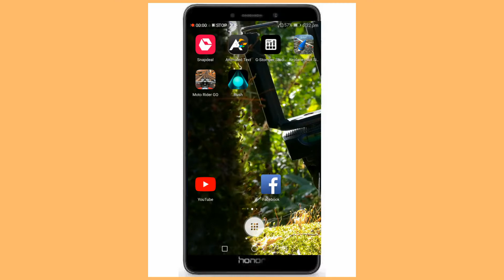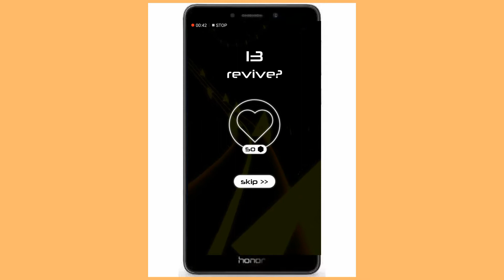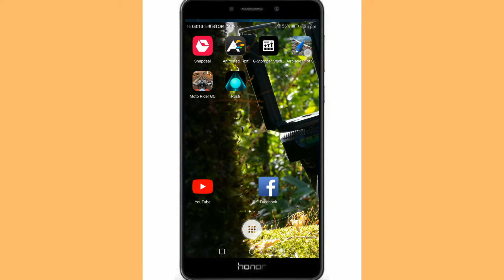Android best 3 games Malayalam ( game word one malayalam)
Hiiiiii

By
  Amil